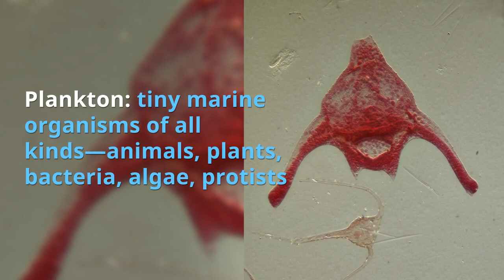p ABC Sea Animal, Learn Alphabet A to Z Ocean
ABC Sea Animal, Learn Alphabet A to Z Ocean